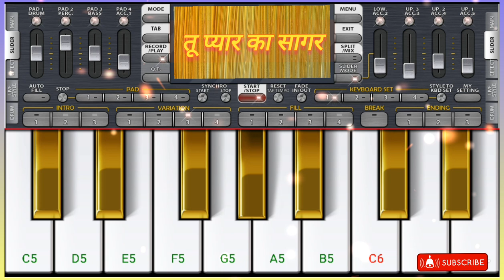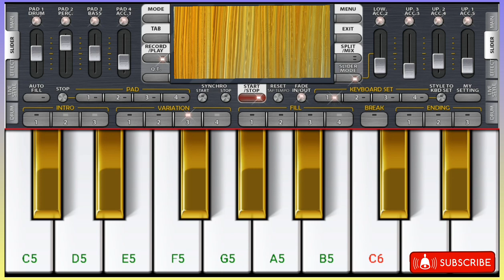तू प्यार का सागर।। मसीह हिंदी वरशिप पियानो ट्यूटोरियल सॉन्ग।। 🎸Lyrics Song &Tutorial।।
TU PYAR KA SAGAR।। मसीह हिंदी वरशिप पियानो ट्यूटोरियल सॉन्ग।। 🎸Lyrics Song &Tutorial 🎸
(God bless you)
Jesus Hindi worship song
masih Hindi piano tutorial song
Jesus Hindi Christian piano tutorial song
piano tutorial song
music for god
org piano tutorial song
mobile se piano kaise bajaya
mobile piano bajana sikhe for easy
_Jesus Hindi Christian geet
tu pyaar ka sagar
hindi songs and piano tutorial song
______________t_h_a_n_k__s____